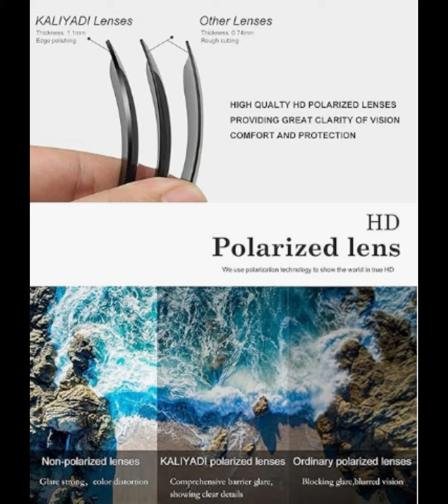KALIYADI Gafas de sol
Esas gafas de sol vienen con lentes polarizados de primera calidad que probamos a lo largo del tiempo. La polarización reduce el deslumbramiento reflejado por espejos, materiales brillantes o pulidos o cualquier otro tipo de reflejo de los rayos del sol. ¡Sentirás tus ojos permanentemente relajados porque ya no entrecerrarás los ojos! Ya sea que vayas conduciendo al trabajo o tomando un agradable baño de sol en la playa, estarás menos cansado al final del día porque tus ojos estarán más relajados.